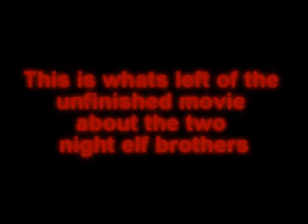Enter The Dark part 1/3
The unfinished Enter the Dark, put together. Mathaaz is no more. It will be hard to finish the movie without him.